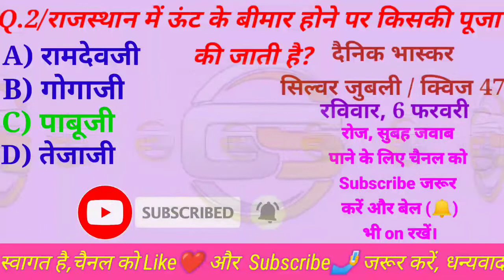राजस्थान में ऊंट के बीमार होने पर किसकी पूजा की जाती है। Rajasthan me unt ke bimar hone par kiski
राजस्थान में ऊंट के बीमार होने पर किसकी पूजा की जाती है। Rajasthan me unt ke bimar hone par kiski Pooja ki jati hai.

About :- Mr. Gauri Shankar

All Competition General Knowledge
Most important Question
Quiz GK
Viral GK
Bhaskar Quiz
Mr. Gauri Shankar
Dainik Bhaskar Quiz
its_mr._Gauri_Shankar